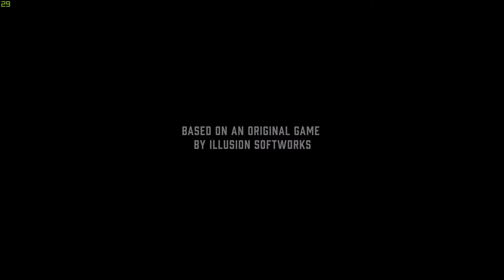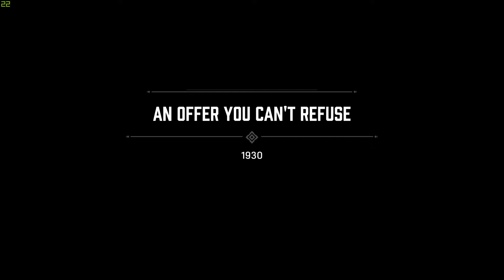MAFIA DEFINITIVE EDITION Walkthrough Gameplay - #1 | The Beginning | গল্প শুরু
Mafia Definitive Edition (Mafia Remake) Walkthrough Gameplay Part 1 (Hindi + Bengali) includes a Review, Intro Prologue and Campaign Mission 1 of the Single Player Campaign for PS4 Pro, Xbox One X and PC. My 2020 Mafia Definitive Edition Remake Gameplay Walkthrough will feature the Full Game. This Mafia Definitive Edition Gameplay Walkthrough will include a Review, all Campaign Missions, Main Missions, 2020 Gameplay, Cinematics, Cut Scenes, OST and the Ending of the Single Player.

Mafia: Definitive Edition is an upcoming action-adventure video game developed by Hangar 13 and published by 2K Games. A remake of the 2002 video game Mafia, it was announced in May 2020 and is scheduled for release in September 2020 for Microsoft Windows, PlayStation 4 and Xbox One. The game is set within a redesigned version of the fictional city of Lost Heaven (based on Chicago) in the 1930s, and follows the rise and fall of taxi driver-turned-mobster Tommy Angelo within the Salieri crime family.

The in-game copyrighted materials, which are present in this video are copyrighted materials of their respective owners and those are present is in this video only because they are part of the game itself.